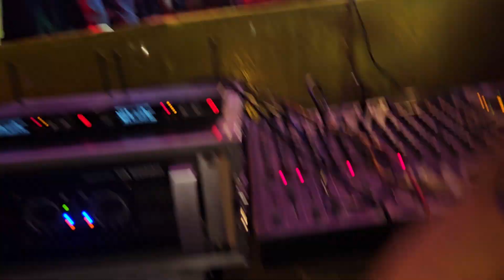Saptaswara orchestra and events Rajampet call numbers 9848642882 + 9154768789